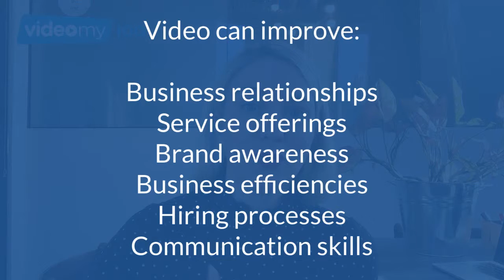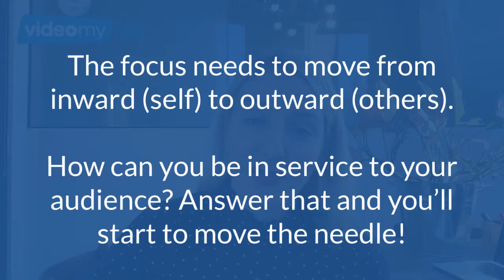Can You Shift Your Inward (self) Perspective to Outward (others)?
Taking the focus off yourself and keeping your audience front of mind, can start to move the needle closer to your video goals when you’re just starting out and feeling really nervous about it!